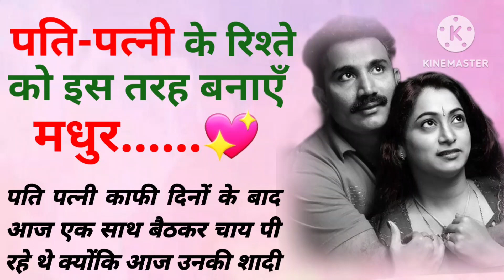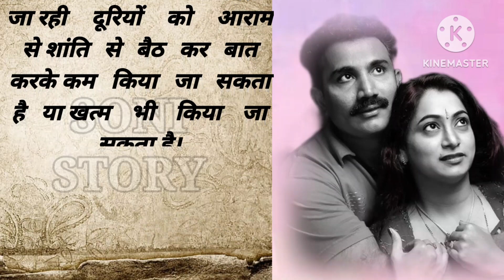पति-पत्नी के रिश्ते को बनाएँ मधुर | शिक्षाप्रद कहानी | lessonable story | moral story |Soni Story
Soni story
sonistory